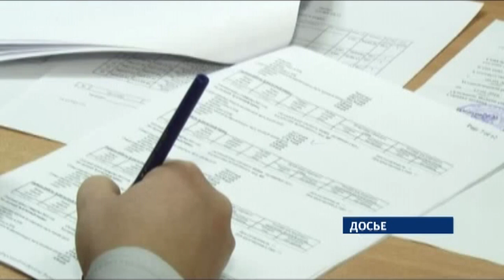Президент Владимир Путин подписал закон о пенсионной реформе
Итак—решено. Мужчины теперь будут выходить на пенсию в 65 лет,  женщины в 60. В конце сентября депутаты Госдумы одобрили инициативу в третьем чтении, а накануне ее поддержали и члены Совета Федерации.